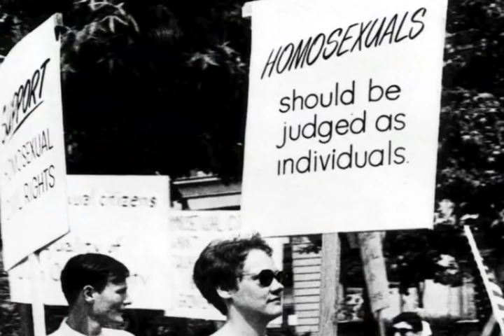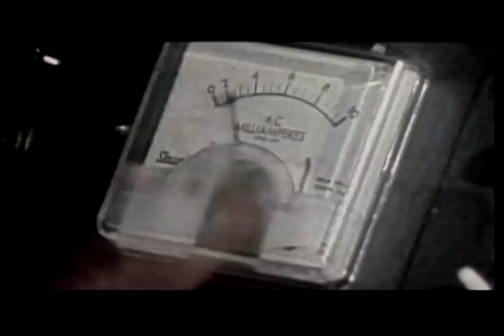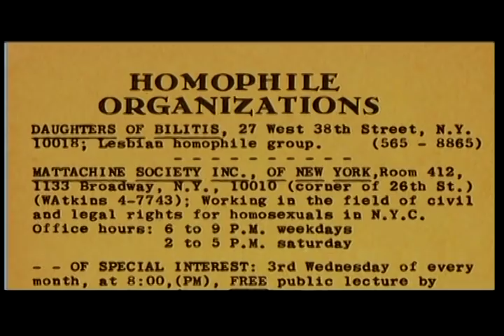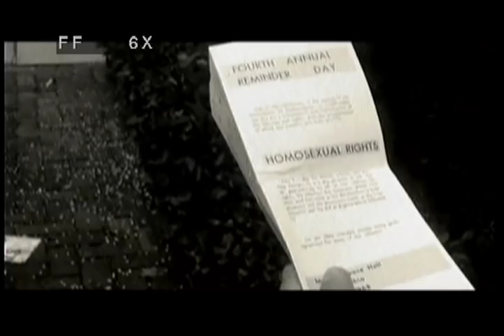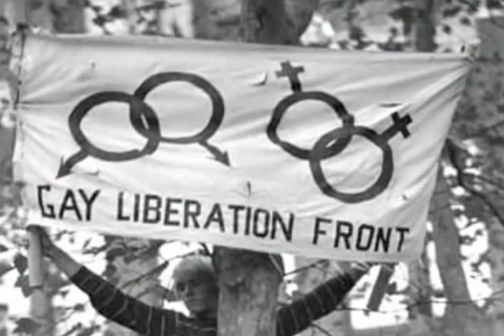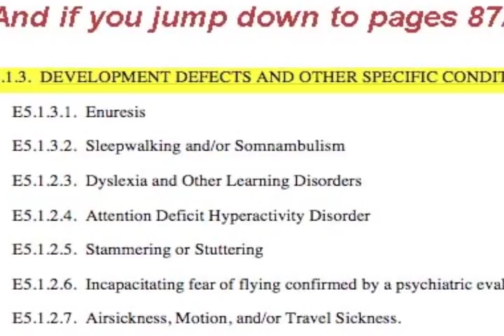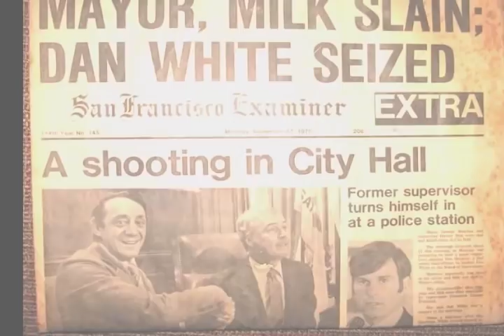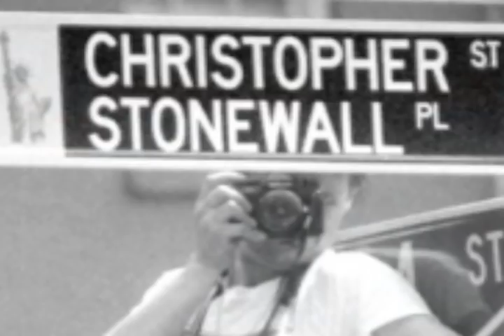The Stonewall Riots: Breaking the Wall of Inequality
NHD Project
NOTE: The riots occurred in JUNE 28, 1969, not July -- sorry for the mistake. Enjoy!